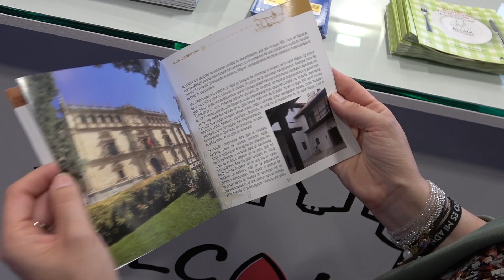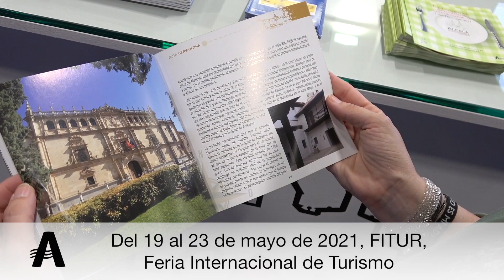El alcalde de Alcalá De Henares Javier Rodríguez Palacios visita el stand de la ciudad en FITUR 2021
El alcalde Javier Rodríguez Palacios en FITUR 2021: "El lema ‘A una puerta de Madrid’ indica que hay 6 millones de personas cerca de AlcaláDeHenares que nos pueden conocer y disfrutar de una ciudadpatrimonio con zonas peatonales, restauración y hoteles… queremos compartir esta magnífica ciudad que tenemos”.